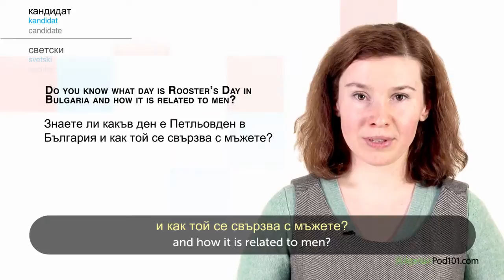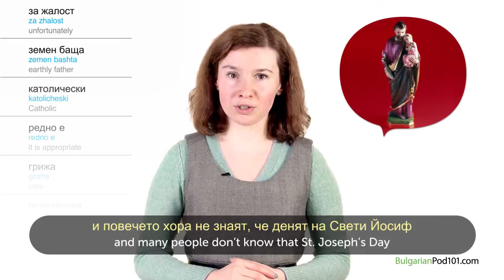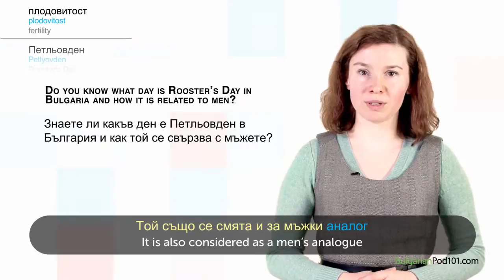Learn Bulgarian Holidays - Father's Day - Ден на бащата